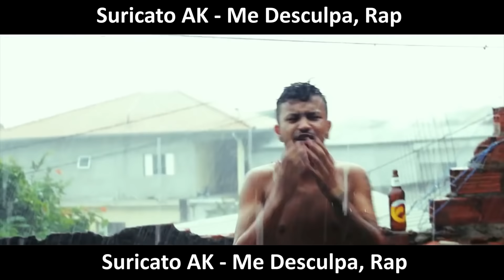Renanzin x Apollo | 2° Fase | 95° Batalha do Villa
Organização BDV: @BatalhaDoVilla / @fuckdicat / @Jasp.MC

Vencedor: Renanzin